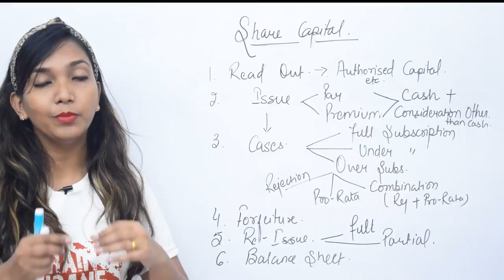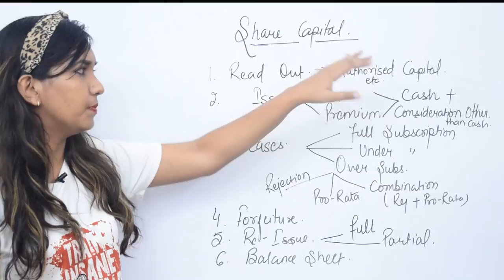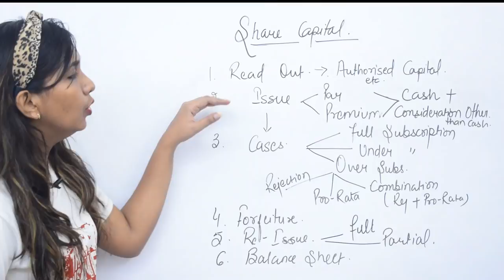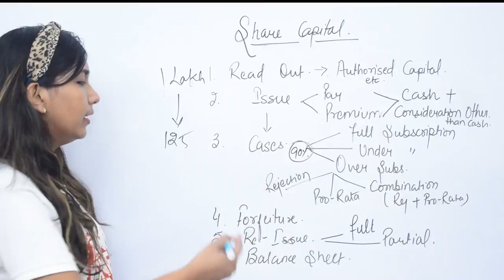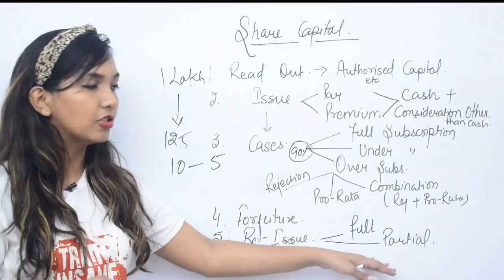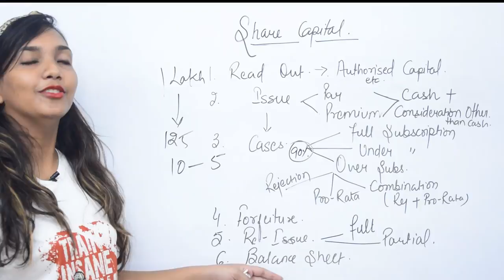How to start share capital chapter?